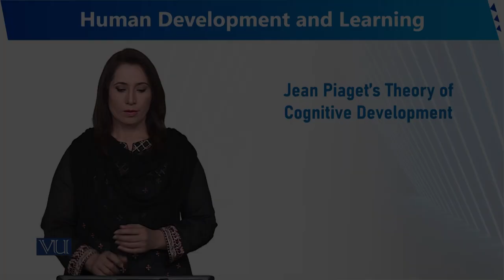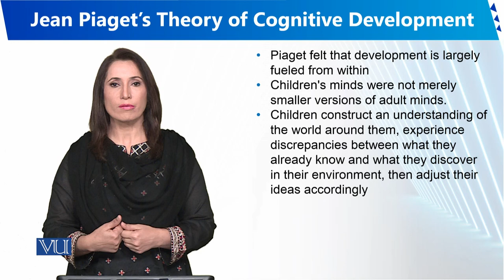Jean Piaget's Theory of Cognitive Development | Human Development and Learning | EDU302_Topic057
Topic057 - Jean Piaget's Theory of Cognitive Development
By Dr. Sumaira Rashid